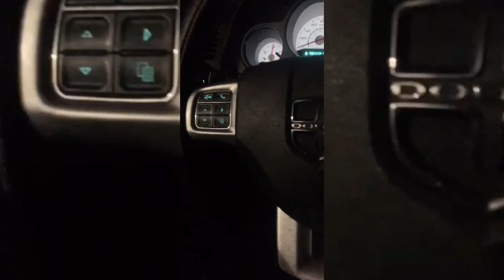!!!NEW CAR!!! 2012 Dodge Challenger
NEW Because 29,000 Miles On It Can’t Beat It!

Musician: Jef